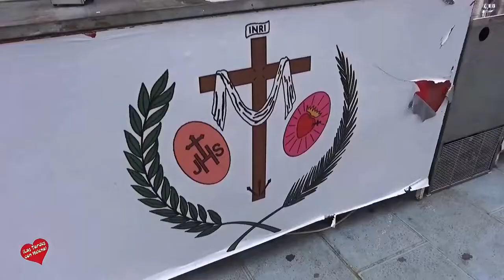Cofradía de San Pedro Alcántara Celebra el dia de la Cruz de Mayo